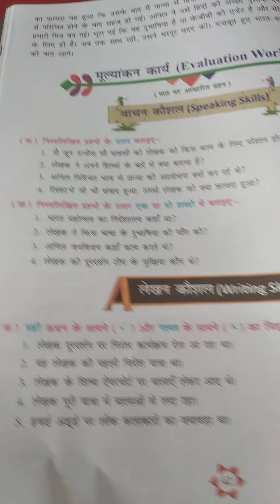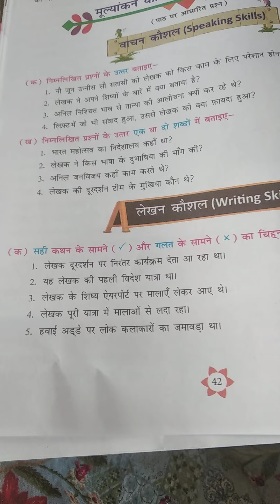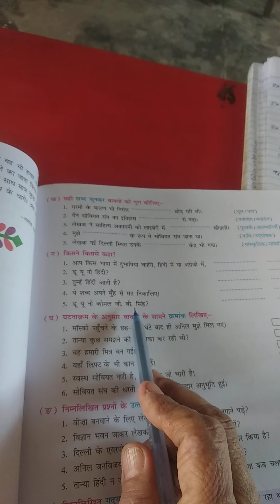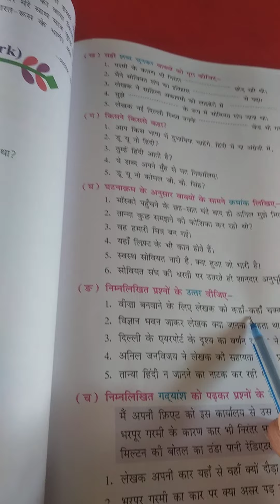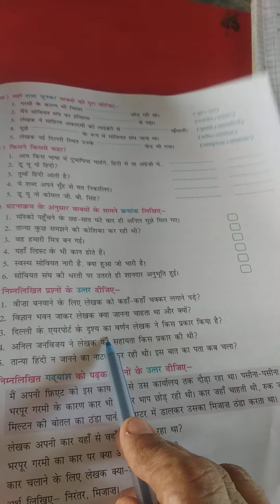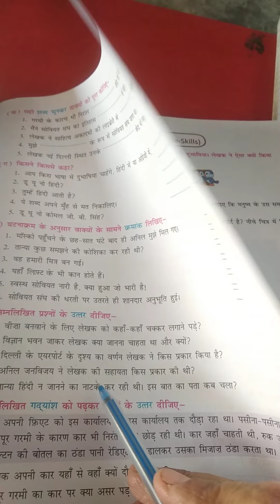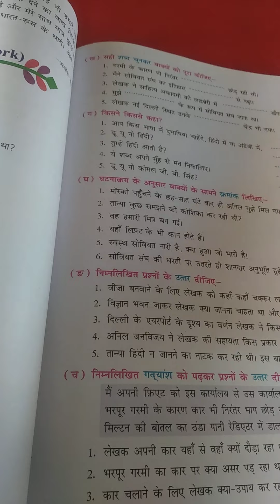Class Vlll exercise of writing skills of lesson 6 मेरी पहली विदेश यात्रा of Hindi Reader